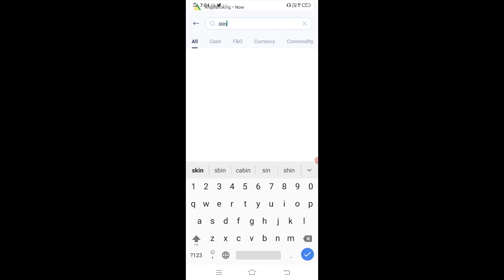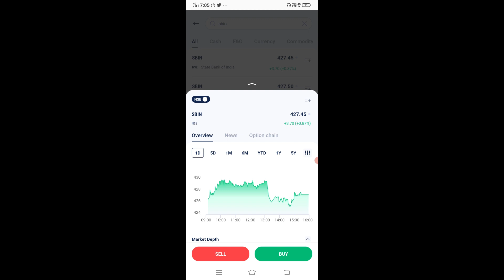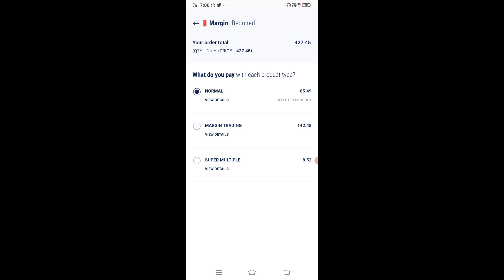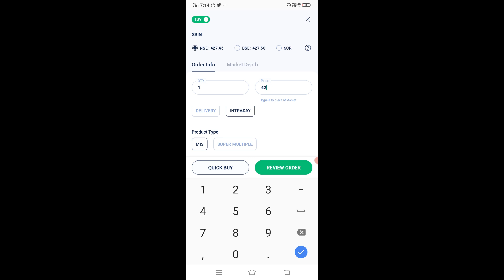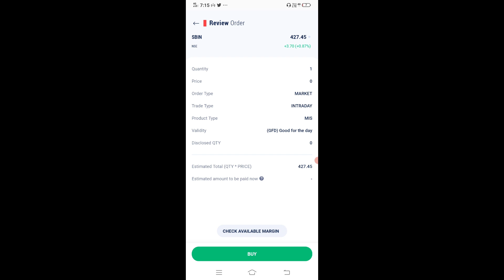NEW KOTAK STCOK TRADER APP से INTRADAY TRADING कैसे करे !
Namste dosto🙏🏻🙏🏻🙏🏻.